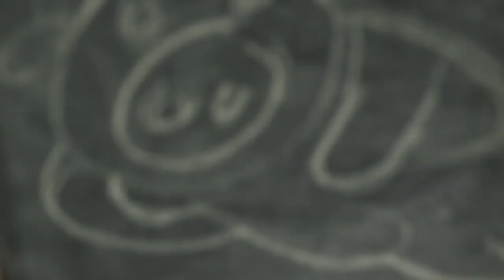Vlog Mumut, Aktivitas Photo shoot BTS Part 2